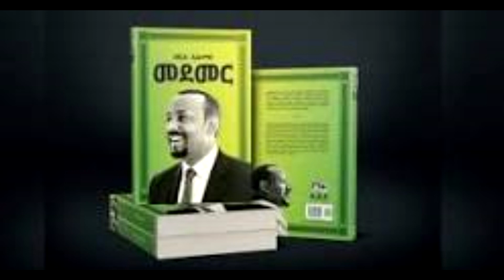ብልጽግና ለዚህ ትውልድ አልተፈጠረም ለመጭው እንጅ!! utopia cable tv news today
News, blogging, information, vine, exclusive interviews,poletical dialogues and entertainments  are available in my channel.

ዮቶጵያ ፡- ፍጹም እና ሚዛናዊ የሆነ አለም እንደማለት ነው፡፡ ሚዲያው ስያሜውን በመረጃ ሚዛናዊነቱና ልዕልናው በመተማመን ስያሜውን ዮቶጵያ አድርጋል፡፡ በዚህ ኬብል ቲቪ የተለያዮ ያልተዳሰሱና የተለየ እይታ የሚካተትባቸው መረጃወች ወደ አምባሳደሮቻችን ይደርሳሉ፡፡
Utopia:-means a perfect and balanced world. The media has made the name Utopia, relying on its balanced information and sovereignty. In this cable TV, our ambassadors receive a variety of untouched and unique information. Our ambassadors, you are our onlookers!!
المدينة الفاضلة: - تعني عالمًا مثاليًا ومتوازنًا. جعلت وسائل الإعلام اسم يوتوبيا ، معتمدا على معلوماتها المتوازنة وسيادتها. في تلفزيون الكابل هذا ، يتلقى سفراؤنا مجموعة متنوعة من المعلومات الفريدة التي لم يمسها أحد. سفراؤنا أنتم متفرجونا !!

ዮቶጵያ ኬብል ቴሌቪዥን የመረጃ ልዕልና!!
እኛን ማግኘት ለምትፈልጉ ከዚህ በታች በተቀመጡት አድራሻችን ያግኙን፡፡